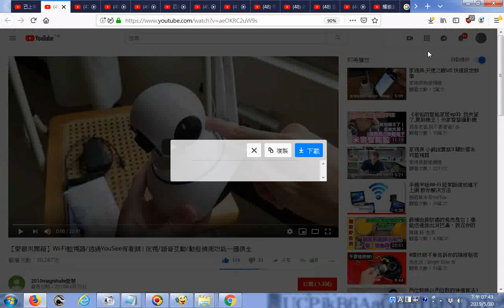推薦 【愛蓁來開箱】Wi Fi監視器透過YouSee有看頭 夜視語音互動動態偵測功能一應俱全